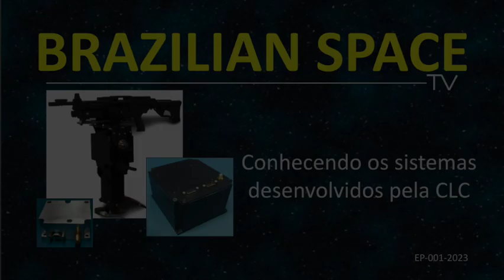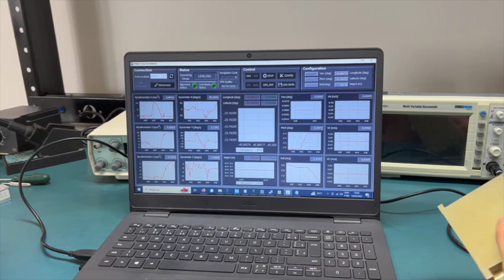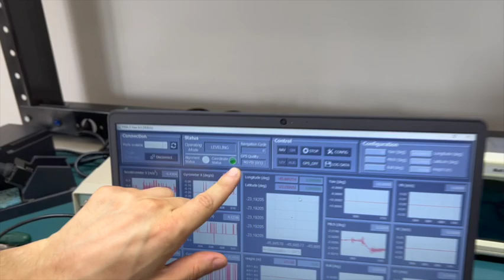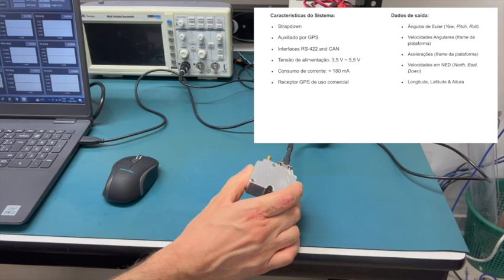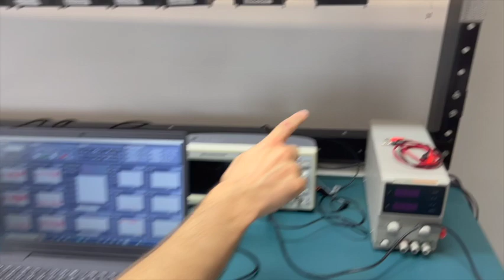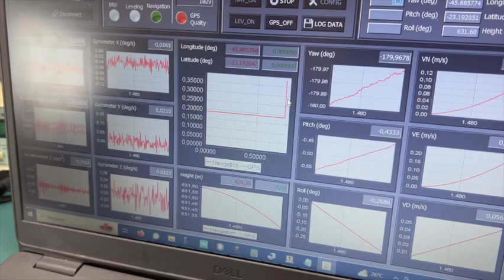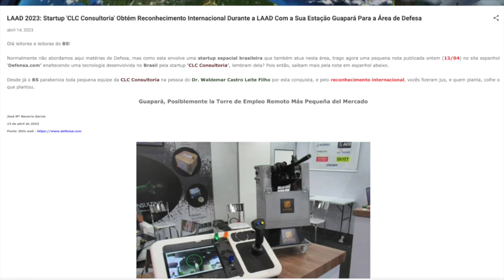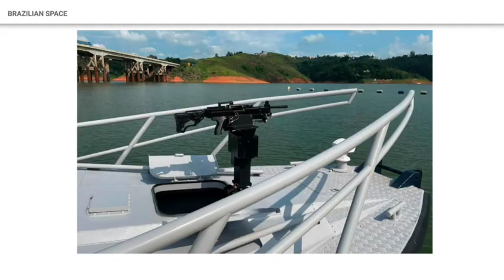[BSTV0012023] Conhecendo os Sistemas Desenvolvidos Pela CLC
Neste vídeo apresentamos os sistemas PINA-F, PINA-M e GUAPARÁ desenvolvidos pela Castro Leite Consultoria (CLC).

Esse apresentação é fruto de uma viagem do Editor do BS, Rui Botelho, à São José dos Campos em 13 e 14 de março de 2023.

Nessa viagem, Rui Botelho teve a oportunidade de visitar a nova sede da CLC e conhecer um pouco mais sobre a empresa e seus produtos.

Agradecimentos

CLC
Dr. Waldemar C. Leite Filho,  Leonardo C. Leite, Henrique Escuissato, Luan Glasser e demais membros.

Membros do Clube de Membros do BS

* Aline Aquino
* Alberto Brasil
* Christiano Brandão
* Edvaldo Coqueiro
* Eugenio Presa
* Diego Tarses
* Rafael Medeiros